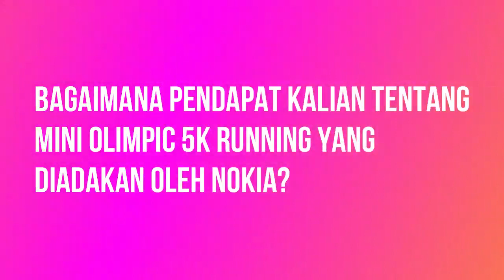NOKIA | Mini Olympics 5K Running 2019!!! Fun Run...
Video kali ini gw mau berbagi pengalaman dan sekalian mengajak melihat kegiatan gw di hari minggu ini, karena di kantor ada event untuk menyambut hari kemerdekaan Indonesia yg ke 74..

Maaf durasi nya sedikit karena gw bukan panitia melainkan peserta jadi hanya beberapa yang berhasil gw rekam.

Terima kasih